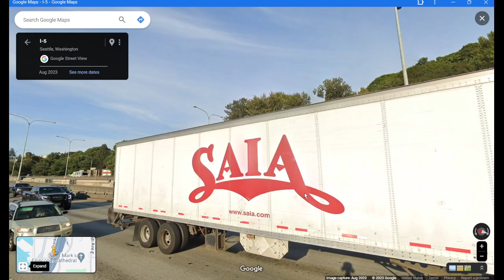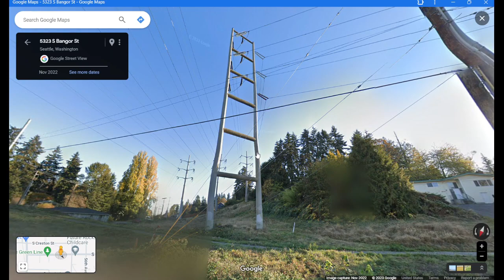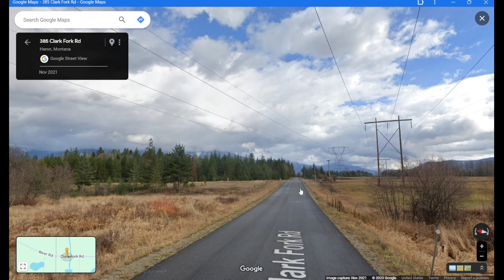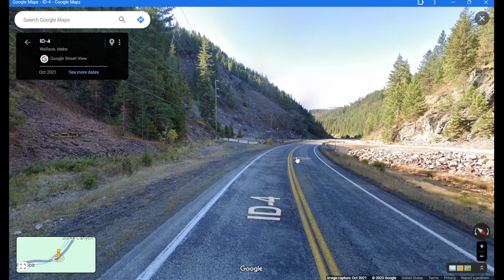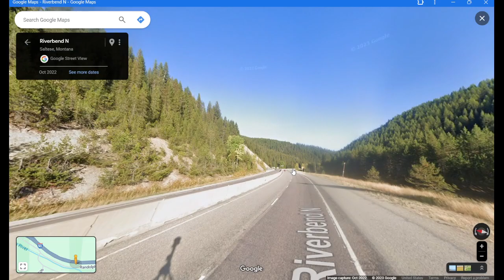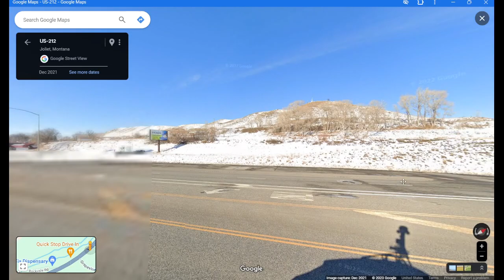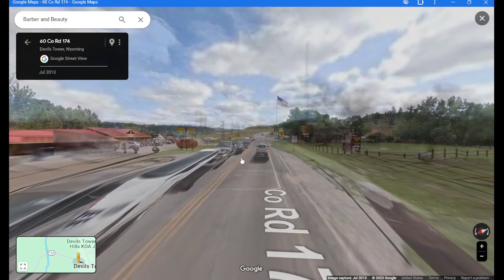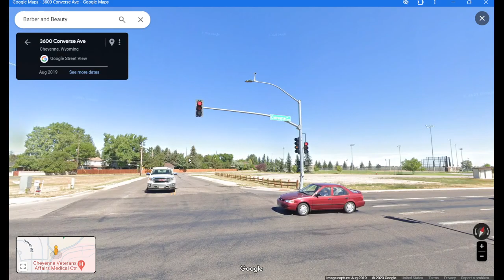Oh Exploring Around The Paradise